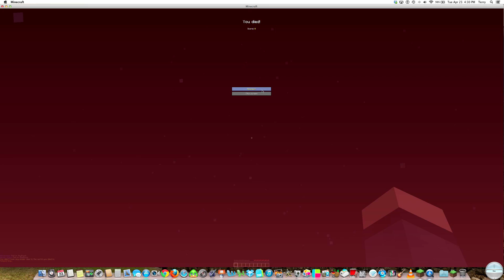Epic Raging Parkour Ep.1 w/Diamondslime11- Epic Parkour Fails!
Sorry for know videos lately! This is a series of me and Nickanoter Doing parkour! Let's see how long we can keep these parkour video's daily!

Hope you guys all enjoy! Feedback is Welcome!

Put "Me Raging" in your comment if you read the description!